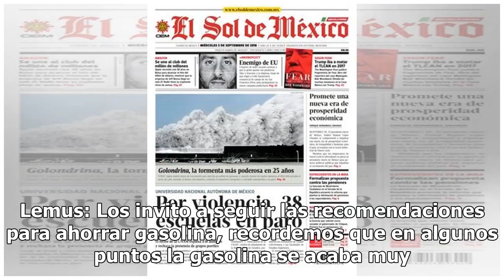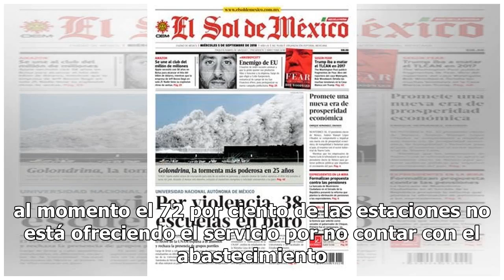Pablo Lemus anuncia incremento de 4% en suministro de combustible en Zapopan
El presidente municipal de Zapopan, Jalisco, Pablo Lemus, compartió el avance en la ciudad con respecto al suministro de gasolina, asegurando que poco a poco se está dando el abasto en la comunidad.